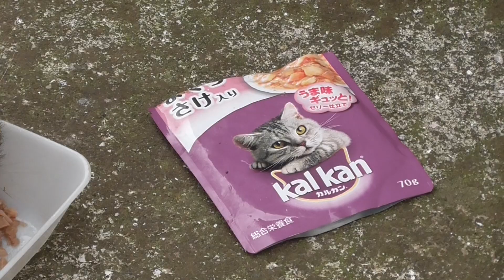船上海岸地域猫2020 3 22c